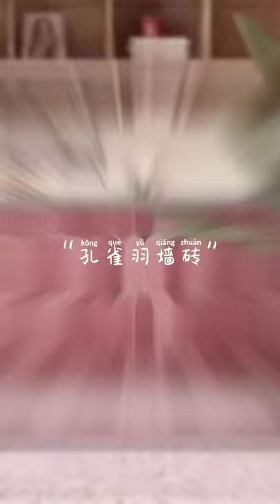Phoenix flies peacock feather wall~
Hand make little wall tile short show, looks like peacock for the whole situation.